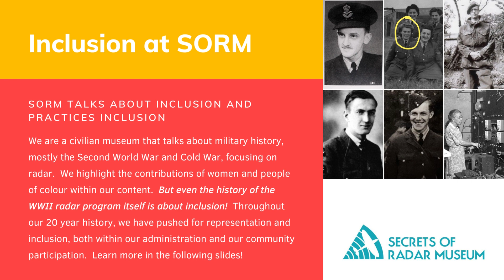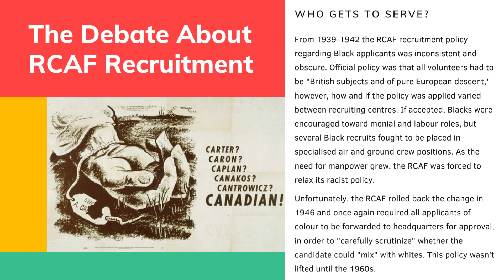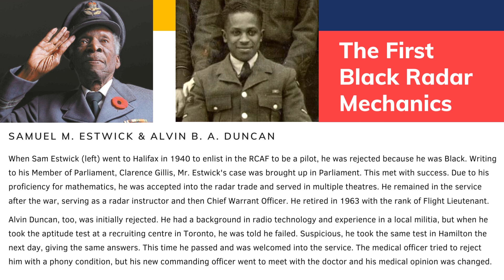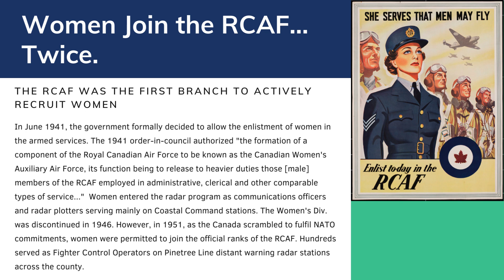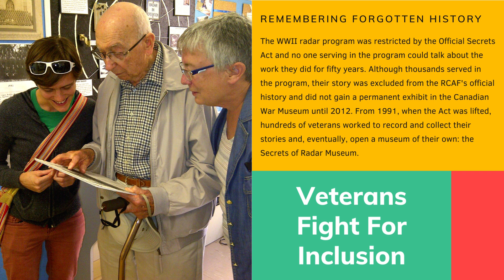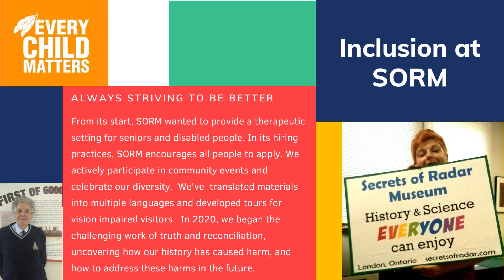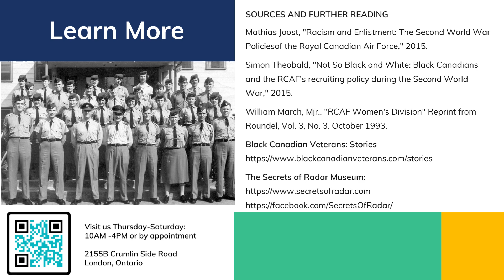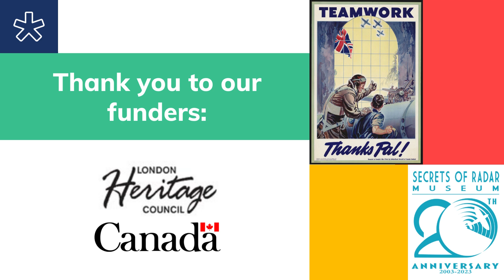Heritage Fair 2023: London’s Cultural History—A Journey to Inclusion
This is a narrated version of the slide presentation prepared for London Heritage Fair 2023.  Produced with the support of the London Heritage Council and Government of Canada, this short video gives an introduction to some of the inclusion work the Secrets of Radar Museum has undertaken over the last 20 years and inclusion challenges of the radar program itself.  Narrated by Maya Hirschman.